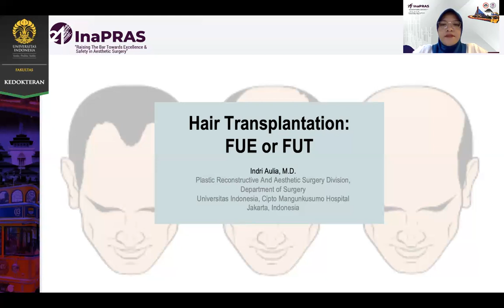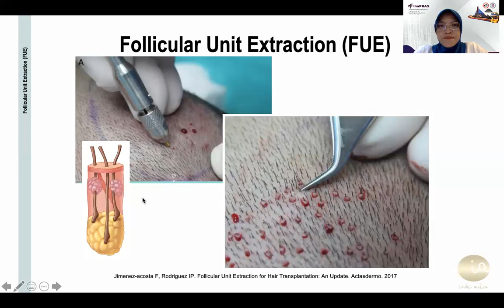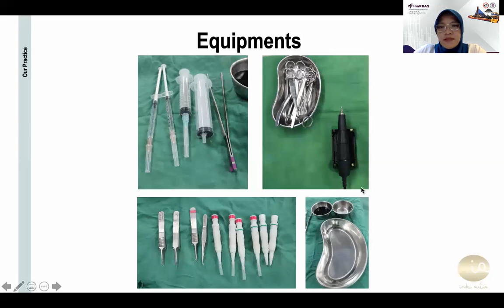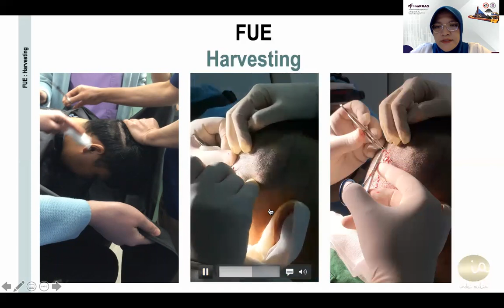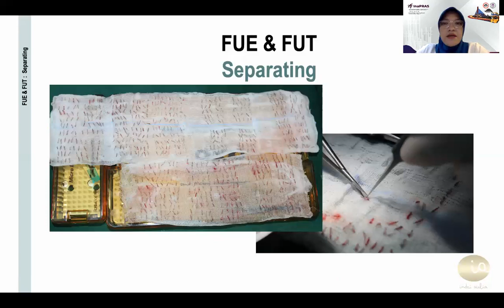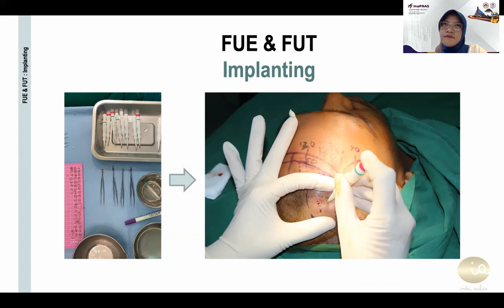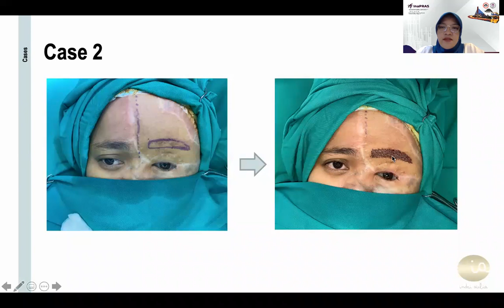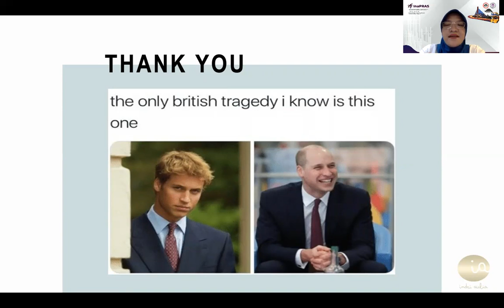Hair Transplantation: FUE or FUT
Presented by dr. Indri Aulia, SpBP-RE(K), MPd.Ked

This lecture explains the basic understanding of hair transplant starting from the history on how it begin to the latest techniques that is now available. The speaker highlighted two distinct technique to practice; Follicular Unit Extraction and Follicular Unit Transplantation for which case it can be apply to, instruments for each technique, patient positioning, and comprehensive step-by-step on mastering these technique based on speaker's experience including from her fellowship experience in renowned plastic surgery centers in Pakistan and Korea.

Copyright of dr. Indri Aulia, SpBP-RE(K), MPd.Ked